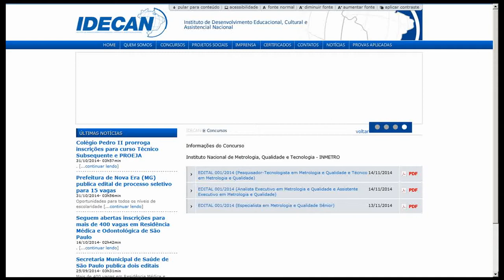Apostila INMETRO 2015 - Assistente Executivo em Metrologia e Qualidade - Administração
Garanta já a sua apostila para concurso público do Instituto Nacional de Metrologia, Qualidade e Tecnologia – INMETRO, para o cargo de Assistente Executivo em Metrologia e Qualidade – Área: Administração. São 19 vagas com remuneração de R$ 2.967,64 a R$ 4.845,96 com carga horária de 40 horas semanais. Para concorrer à vaga o candidato deve possuir Nível Médio.

As inscrições serão realizadas no endereço eletrônico da Idecan, no período de 19 de Novembro de 2014 a 22 de Dezembro de 2014. A taxa de inscrição é de R$ 65,00.

A prova está prevista para ser realizada no dia 01 de Fevereiro de 2015.

Conhecimentos Básicos
- Língua Portuguesa

Conhecimentos Específicos
- Matemática Financeira
- Noções de Informática
- Administração
- Noções de Contabilidade